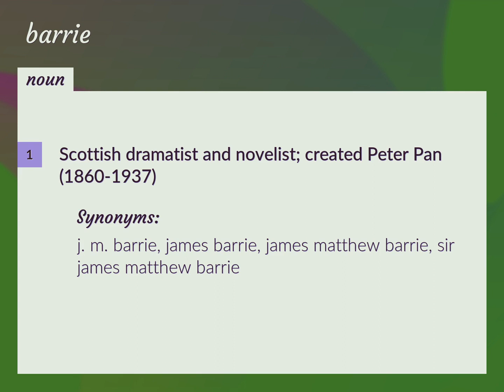Barrie | meaning of Barrie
What is BARRIE meaning?